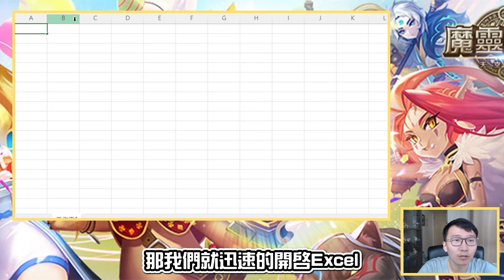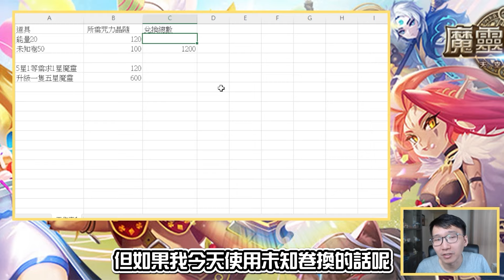【客家玩家必看】咒術商店這樣換最划算👩‍💻！缺肥料🍚的 缺能量⚡的 缺六星⭐的通通看👀到這裡來！【倉庫滿了💥】會發生甚麼事情呢 全中文 | 魔靈召喚 Summoners War | 閒聊